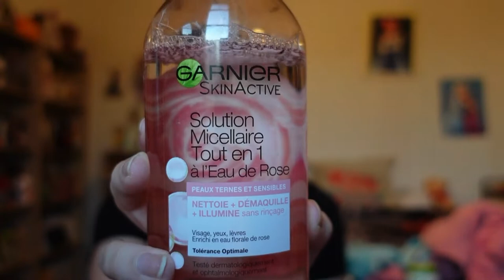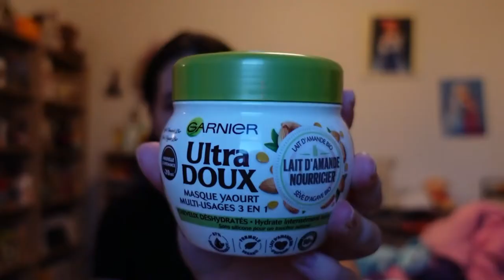VLOGTOBRE 4 - mon tournage pour une série américaine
Je vous parle enfin de mon expérience de tournage pour une série américaine en tant que figurante ! Le tout avec une petite skin routine et des moments de vie haha. Bonne semaine !

♫ VIDÉO : Pensez à autre chose (Wondershare Filmora)
𝒜̀ 𝓅𝓇𝑜𝓅𝑜𝓈 ♥
➔ Je m'appelle 𝕵𝖚𝖘𝖙𝖎𝖓𝖊 , mais tu peux m'appeler 𝓙𝓾𝓷𝓮 !

- 𝑳𝒆𝒘𝒊𝒔 𝑪𝒂𝒓𝒓𝒐𝒍𝒍